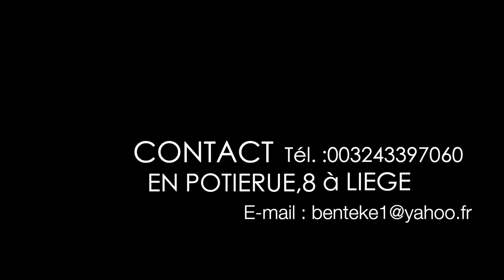BOUTIQUE DE L'AMITIE A LIEGE